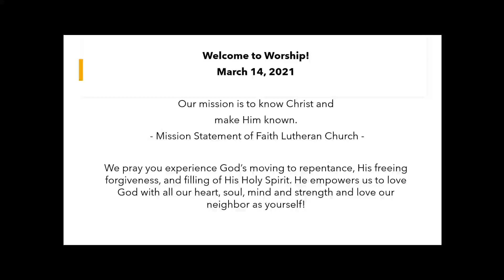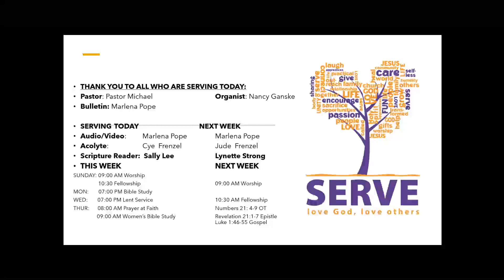FLC 2021-03-14 08-41-25 Opening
FLC (Faith Lutheran Church) is an AFLC member church in Blackduck MN.
We welcome all to worship with us and come to the fellowship time after the service.
Our live streamed service intro starts at 8:45am each Sunday.
Our live streamed Wednesday Lent service goes live about 6:50pm, service at 7pm.
Re: This Video:
We believe that the 66 books of the old and new testaments of the Bible are the inerrant Word of God, the final authority in all matters of faith and life.
Jesus the Christ revealed in the Bible is our Redeemer and Lord. Jesus loves each of us.
All music is licensed via CCLI.
Your constructive comments are welcomed. They are public.

Faith Lutheran is now LIVE!
Sunday Mornings for service (≈8:50am),
Wednesday Evenings (≈6:50pm) Lenten Services,
Palm Sunday, Palm Branch March and Worship!  (≈8:50am)
Maunday Thursday April 1st (≈6:50pm)  Communion Service,
Good Friday April 2nd (≈6:50pm), Disrobing of the Sanctuary,
.     Darkening the Room and Candle.
Easter Sunday (≈8:50am) Robing of the Sanctuary and
     Lighting the Candle,  Special Easter Service.
Please join us this week .
LC (Faith Lutheran Church) is an AFLC member church in Blackduck MN.